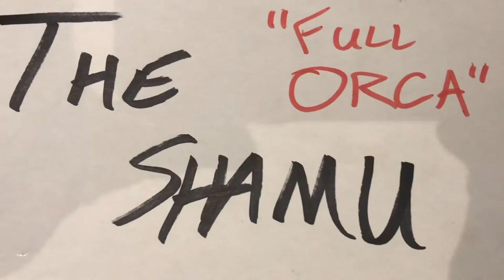Fashion - Toque Donning + Styles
First I blew the whistle on military toque fashion. Now we dive deeper into the rabbit hole that is the world of toque fashion. Fair warning: once you see this, you will never see certain styles of toques the same...join me won’t you?